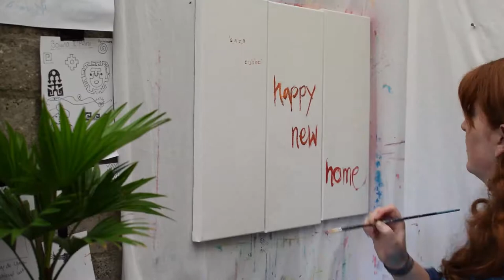schilderen met acryl | timelapse: het begin 3 luik | Redhead Art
Acrylic painting timelapse with the first layers.
Ik begin op een wit canvas en geniet van de vele manieren om 'marks' en vormen te maken. Ik gebruik verschillende tools en zelfgemaakte stempels.